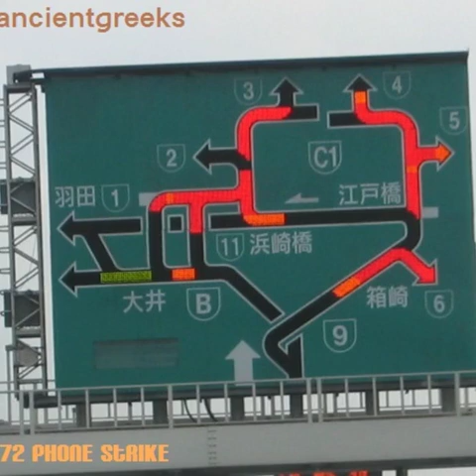Ancient Greeks - '72 Phone Strike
'72 Phone Strike by Ancient Greeks